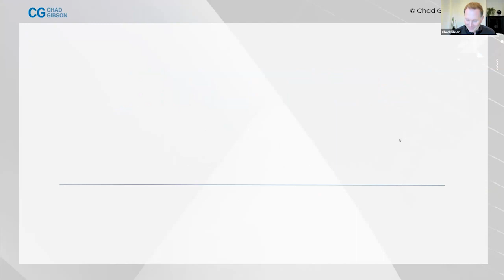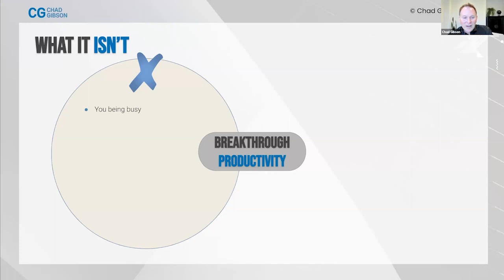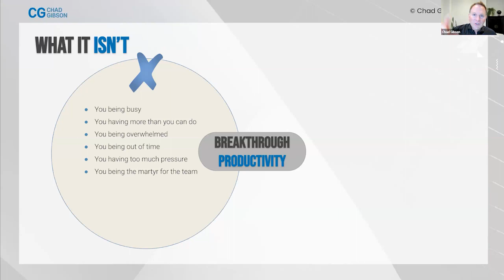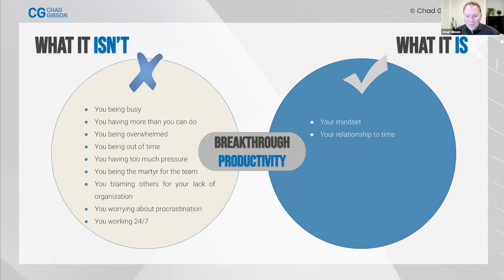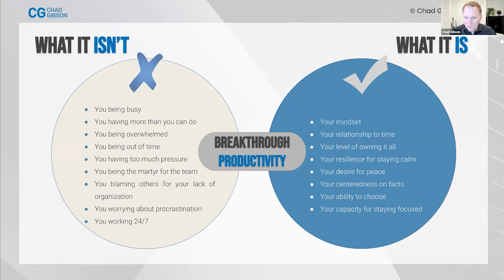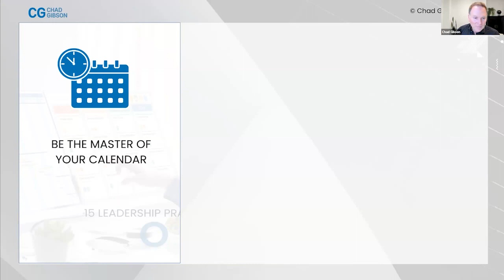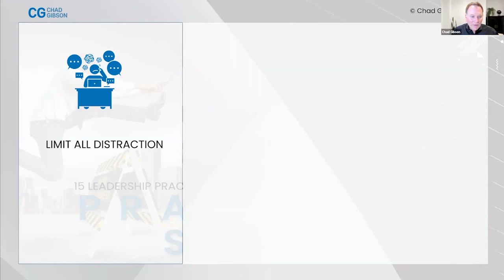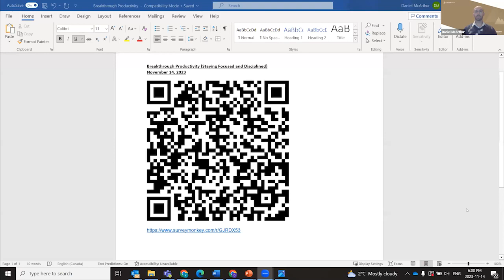Chad Gibson - Breakthrough Productivity